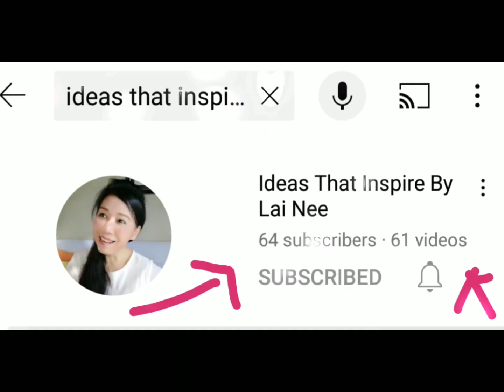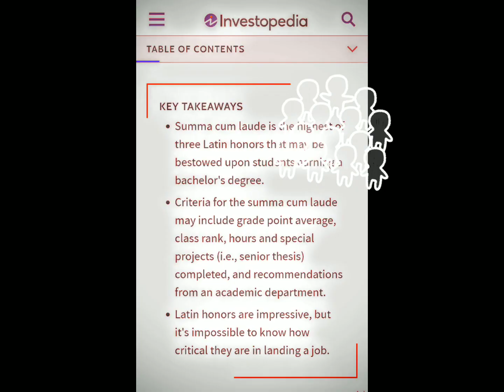Communication: Learning Terminologies Others Use in Conversation | Summa Cum Laude | Ivy League | US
A friend mentioned 'summa cum laude',  I googled, and thought, "let's create a 2-minute content around it."

I'm an 'explorer' by heart. Get in touch with me if you have any idea that may spark. Love working with you.

Where to stay in Washington DC?